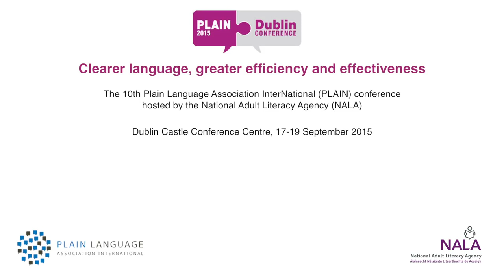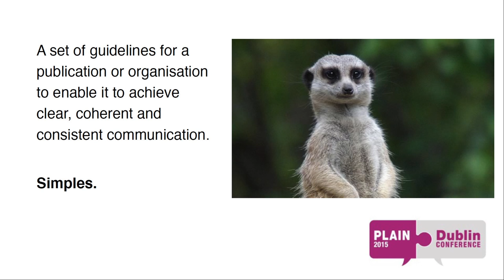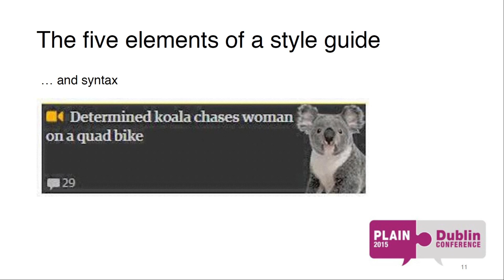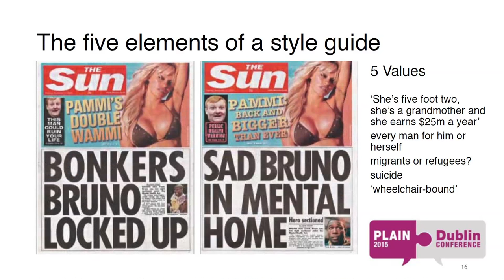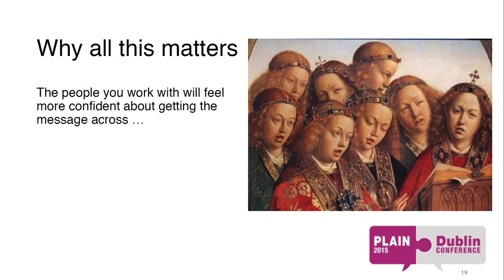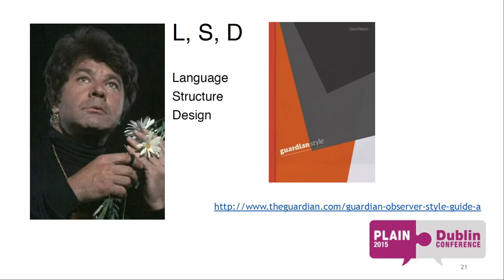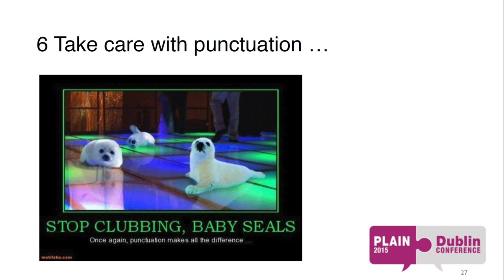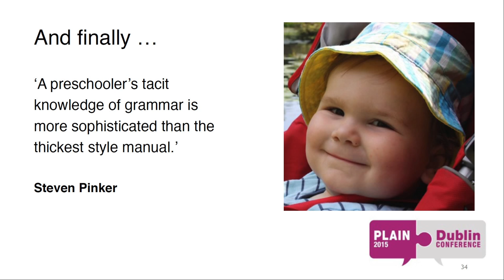David Marsh, Production Editor of the Guardian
How style guides can contribute to clear and effective writing

The 10th Plain Language Association InterNational (PLAIN) conference
hosted by the National Adult Literacy Agency (NALA)

Dublin Castle Conference Centre, 17-19 September 2015